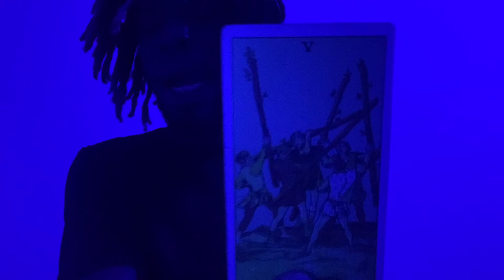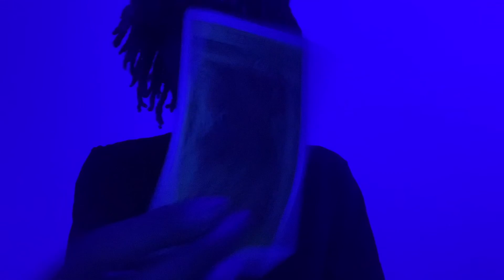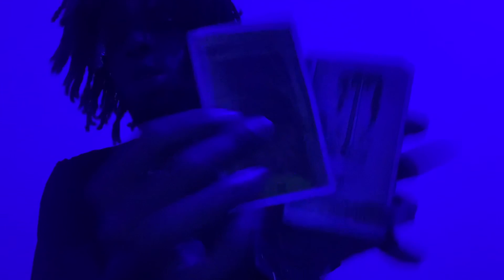Aqua 🌊 Cancer ♋️ Moon in: Cancer ♋Moon visibility: 45%Moon waning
Dates: June 21 - July 2s
Symbols: crab
Duality: receptive
Element: water
Modality/quality: cardinal
Ruling planet: Moon
Ruling House: the 4th House of family and home.
Tarot card: the chariot